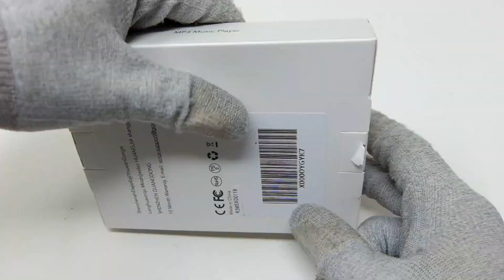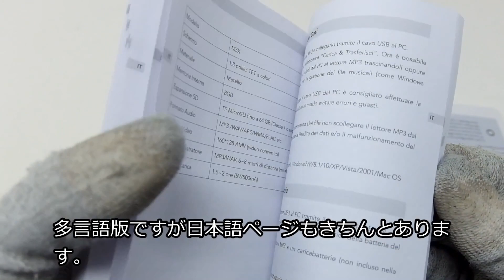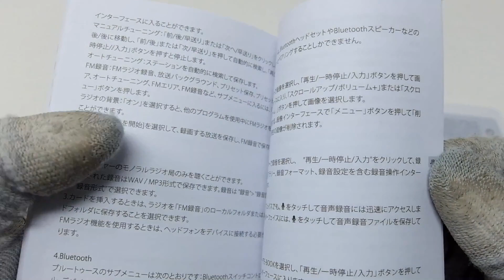「オーディオプレイヤー M5X／Victure」レビュー